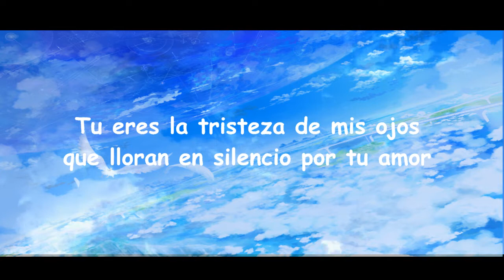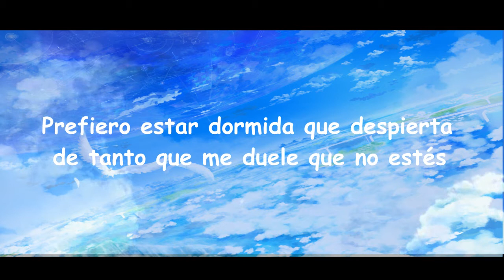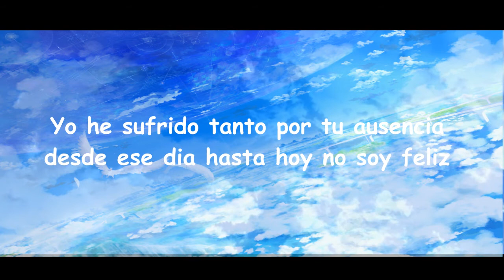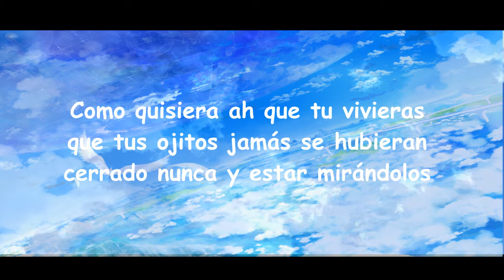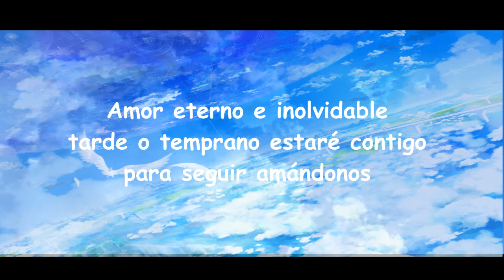【 Amor Eterno】Cover【Karenzita Hyuga】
Descripción:
Hola chicos , hem... pues no que decir ..
...Hoy se cumpliría 1 año que no esta con notros una persona la cual yo quiero mucho , mi hermano y mejor amigo David y por eso quise hacer este cover en su nombre y de todas esas personas que ya se nos han adelantado en vida , no puedo explicar el sentimiento pero en algun momento se que nos volveremos a encontrar y podremos seguir riendo , cantando y demás cosas , lo haremos juntos y sera bonito hasta siempre en mi corazón David, siempre siempre te recordare .

Créditos